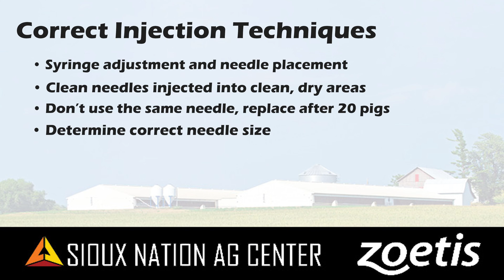Swine U Vaccinations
On today's program, Seth Playter is joined by Jesus Garcia, pork production specialist from Zoetis, to review vaccinations and protocols for success.